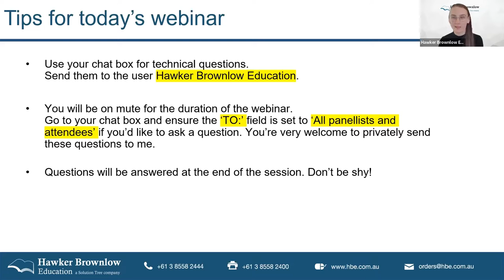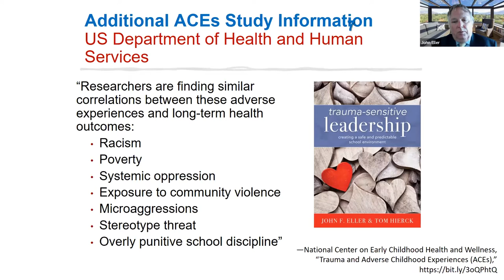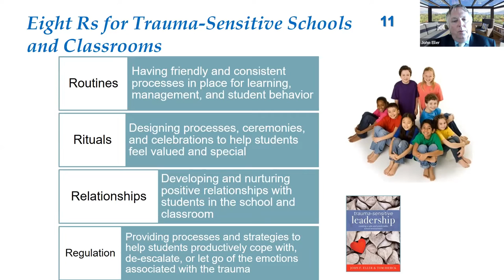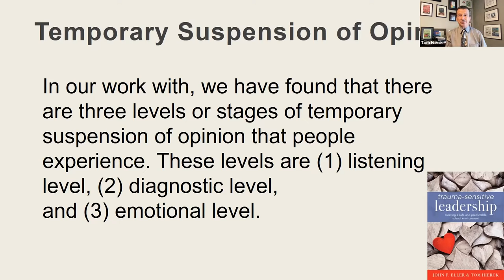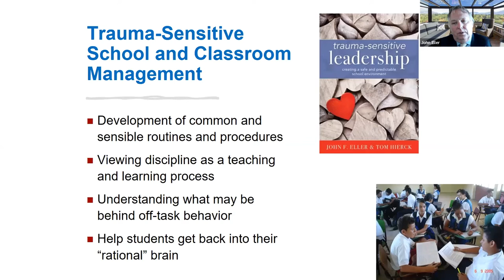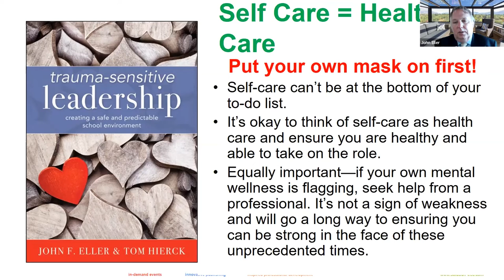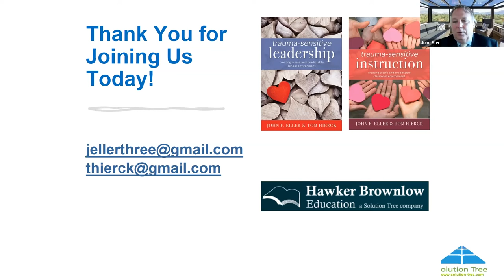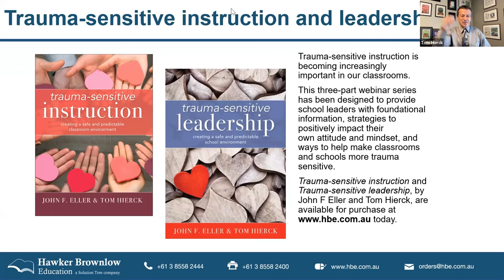Trauma-sensitive webinar series: Session II - Leading a trauma-sensitive school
In this webinar, participants will learn about the impact of trauma. They will also find out how to assess their school and school culture for readiness and cover the initial steps on the journey to becoming more trauma sensitive.